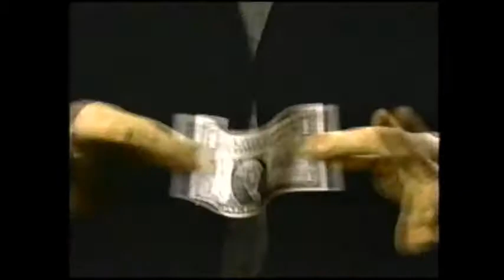1990's TV Commercials: Volume 233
Volume 233
Year: 1999
Network: Lifetime
Show: Christmas in My Hometown

Ads:
Black and Decker Versapack
Cool Whip
Jell-o Pudding
Movie Ad: Anna and the King
Wal Mart
Crest Multiflex Toothbrush
Lifetime Ad: Race Against Time: The Search for Sara
Lifetime Ad: Oh Baby!
Lifetime Ad: Weddings of a Lifetime
Red Lobster
Pillsbury Grand Biscuits
Children's Advil
PSA: Recording Artists, Athletes, and Actors against Drunk Driving
Zomig
Local Ad: Cost Plus World Market
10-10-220